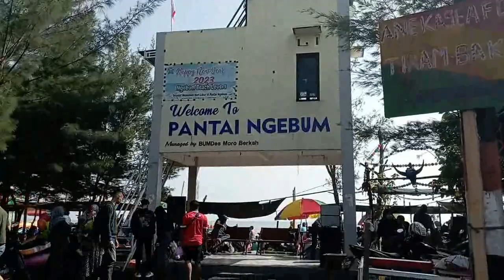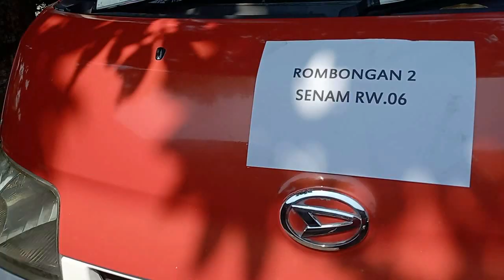PANTAI NGEBUM KENDAL I PAGUYUBAN SENAM RW VI TLOGOSARI KULON PEDURUNGAN SEMARANG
PENTAI NGEBUM KALIWUNGU KENDAL